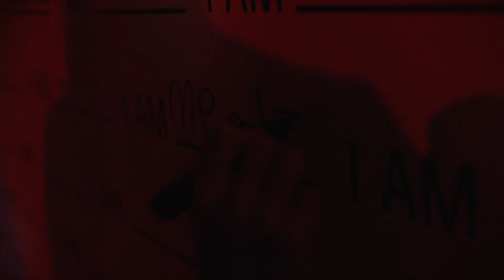ANTONY MORATO I AM_ PARTY 18.06.2023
Antony Morato presents the "I AM _" project, a concept that represents the brand's philosophy and will serve as a guiding thread for a series of events in the coming months.
"I AM _" recalls the initials of the brand and summarizes the idea of freedom to express oneself and self-define for the man envisioned in Antony Morato's collections: a cosmopolitan, determined, open man who recognizes himself in the community he lives in but can relate to multiple definitions without necessarily having to choose just one.
The "I AM _" project was launched during Milan Men's Fashion Week on Sunday, June 18, 2023, with a party at Teatro Vetra, which showcased the brand's aesthetic soul connected to the world of fashion, trends, and music. The party came alive with three talented DJs from around the world, from Hito's Asian elegance to Gina Jeanz's Afro-infused beats, culminating with the energy of Tania Vulcano.